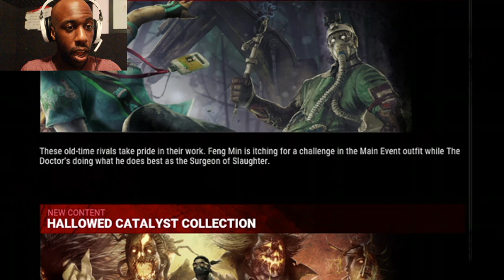She Tricked Me - Dead by DayLight